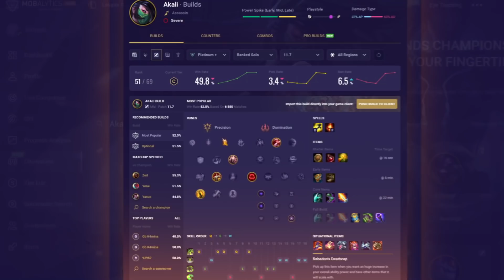12 of the HARDEST Champions to MASTER properly in Season 11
Let's take a look of some of the champions that are hard to truly master.